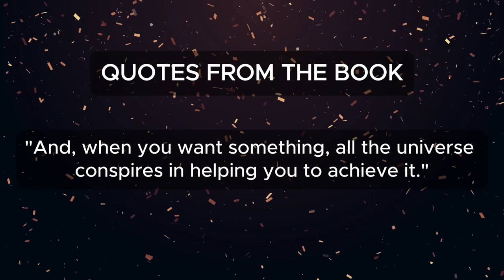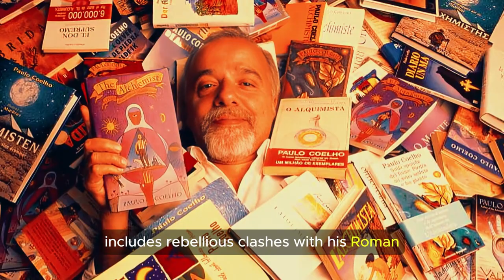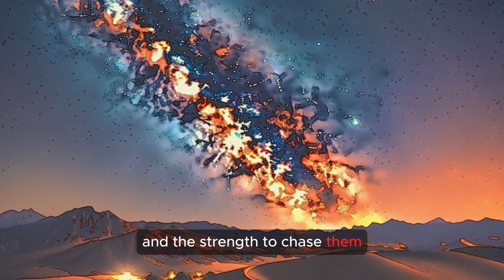The Alchemist by Paulo Coelho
Join us on a journey of self-discovery with The Alchemist by Paulo Coelho!

Shepherd Santiago dares to chase a recurring dream, leaving his familiar life behind. Will he find the treasure he seeks, or something more profound?

This video dives into the captivating story of The Alchemist, exploring themes of destiny, listening to your heart, and the magic hidden within everyday life. ✨

Unravel the secrets of the desert and discover your own Personal Legend!